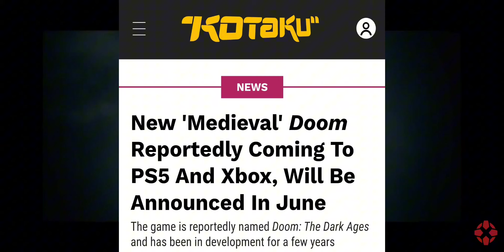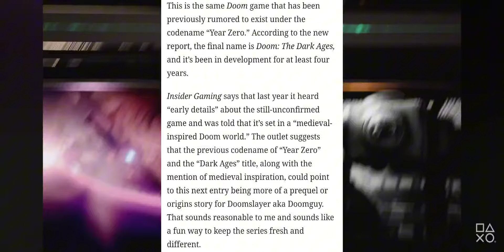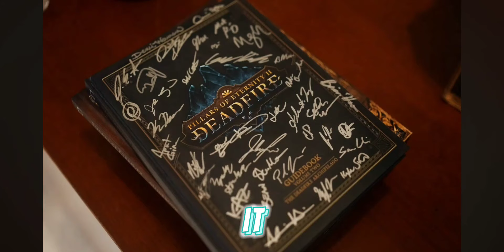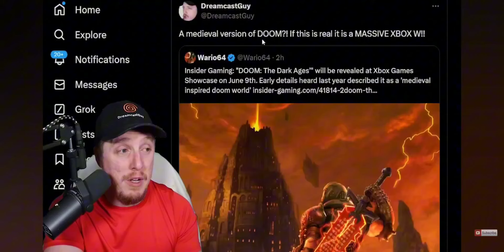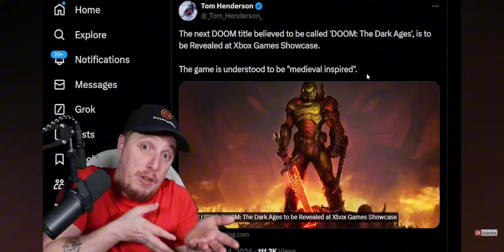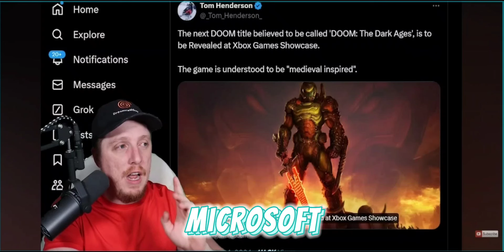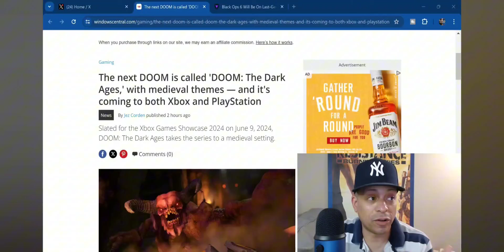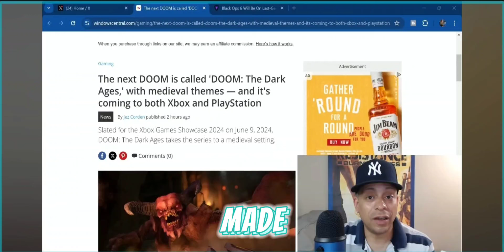"DOOM" A Multiplatform Game Is Rumored To Be Going Multiplatform! 😂🤣😂🤣 Ponies Celebrate 🍾 🤣.